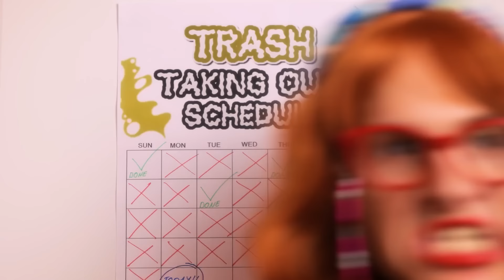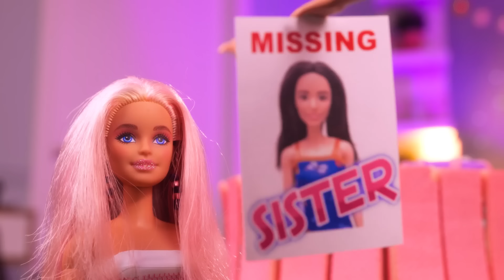Good VS Bad Barbie! From Poor to Life Size Barbie Doll! 😱 Awesome Parenting Hacks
Hey squad! 🌈✨ Ever dreamt of having a life-size Barbie? Well, this girl just made it happen with a mannequin and a whole lot of creativity! 🎨👠

Our girl couldn't afford a Barbie, but fate dropped a mannequin right in her path. Watch her hustle and bustle through a wild makeover marathon - from scrubbing off grime to pimping out with the glitziest glam. 💅🛁 She's turning trash into treasure, and you won't believe the transformation! 🤯

From DIY hair hacks to fashioning a chic outfit out of nothing, she's proving where there's a will, there's a way. And when the final touch of bling is added, even the cops gotta stop and stare! 😎👑